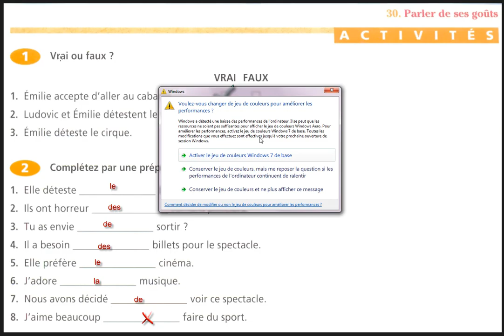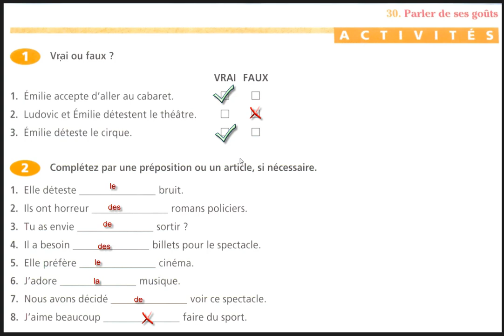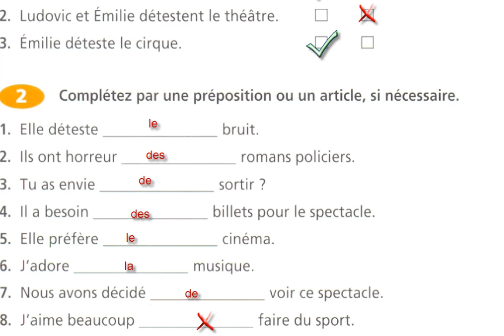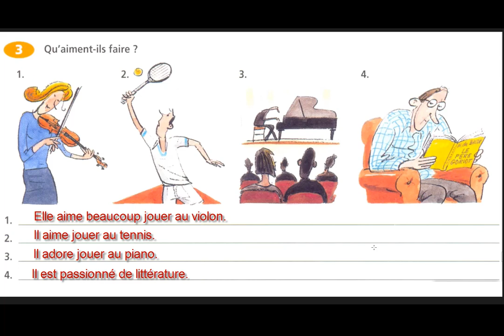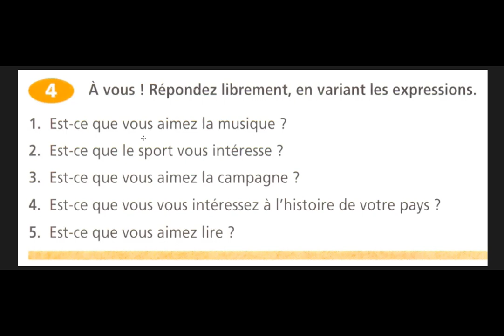correction parler de ses goûts communication progressive du français